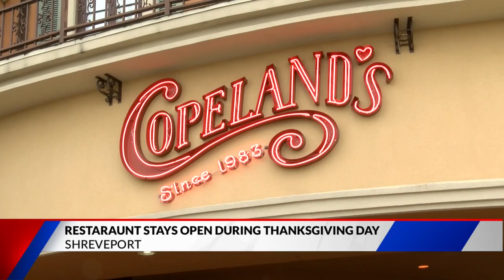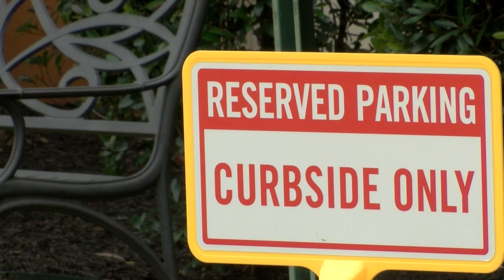Shreveport restaurant remains open during the Thanksgiving holiday